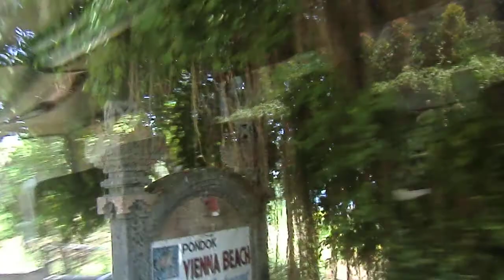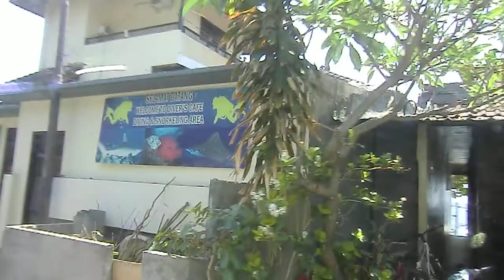Отзыв Дайвинг в Амед Bali цены на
Фрукты Бали (мангостин, нага фрукт), массажи, дайвинг, цены, йога, 5 звездочные отели Бали (Оберой отель)